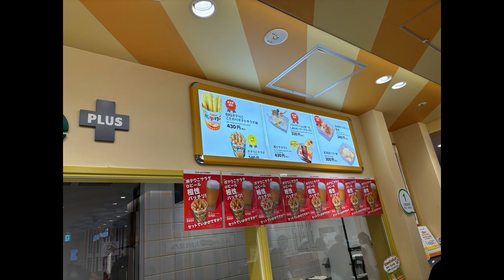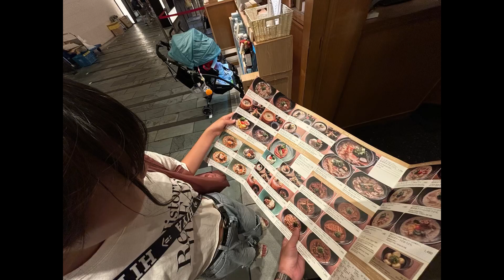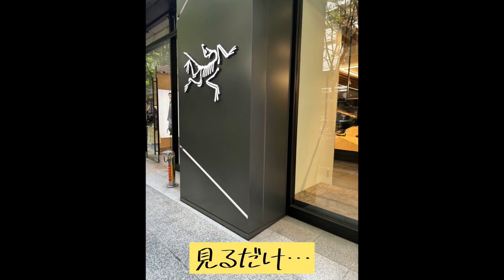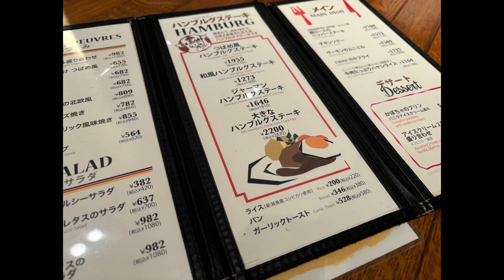東京駅周辺グルメあれこれ